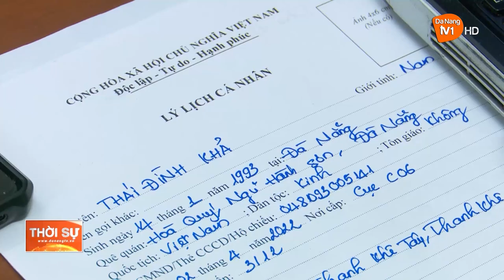BẮT QUẢ TANG ĐỐI TƯỢNG CHUYÊN TRỘM CẮP TẠI CÁC BIỆT THỰ LIỀN KỀ